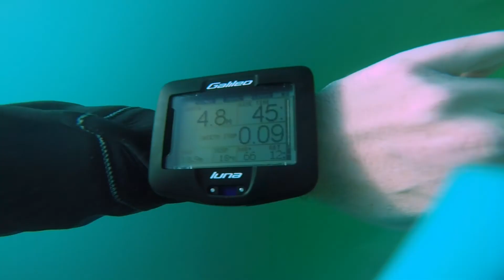Shark Club do Capers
Shark Club scuba divers at Capernwray 07/09/2014